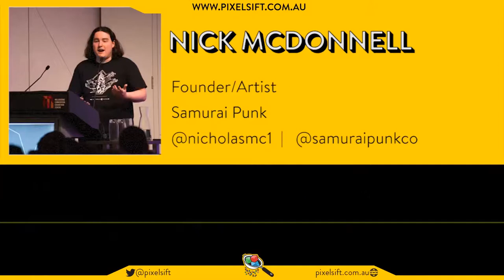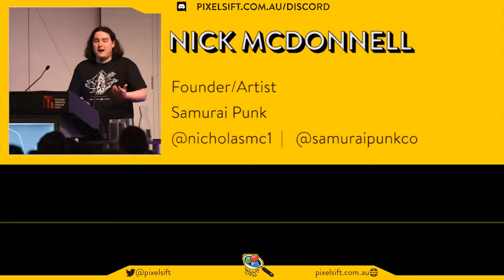Episode 95 Nick McDonnell (The American Dream) & are games too long?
Nicholas McDonnell of Samurai Punk, is our guest this week, and he's joined us to share how his team created their new VR game The American Dream. The American Dream is a satirical VR title that has players navigate a world using only guns, and no problem is too big or small to be solved without them. Nicholas filled us in on what was like to make such a game and how the American audiences reacted when touring the game to US conventions. Nick joined us back in Episode 19, and you can listen back to that show here where we learnt all about Screencheat..

For a long time, the value of a game was based on how many hours of gameplay it could provide, but now the tide appears to be changing. With game audiences getting older, and priorities shifting shorter focused games are becoming a godsend for the time poor player. Are games too long, or have our tastes changed? Pixel Sift is produced by Fiona Bartholomaeus, Mitch Loh & Scott Quigg. Gianni Di Giovanni is our Executive Producer

SUPPORT PIXEL SIFT: We couldn't do what we do without your support. You can pick up shirts, Totes and even socks!